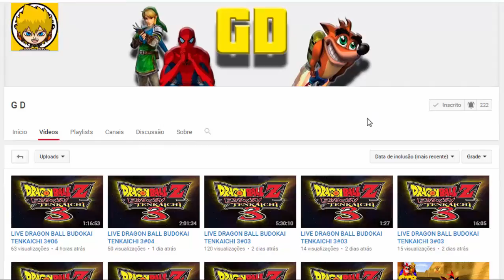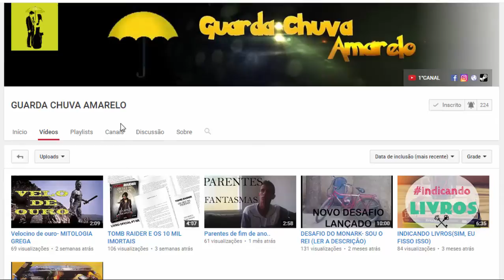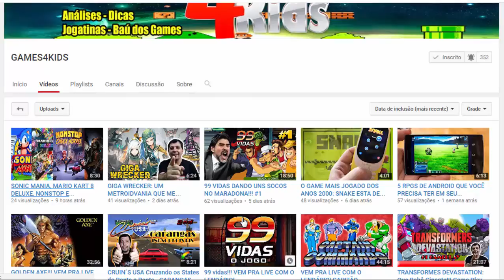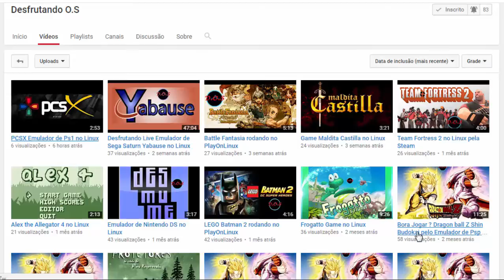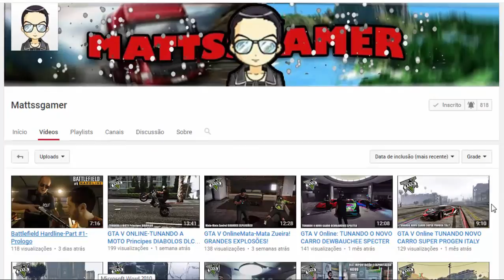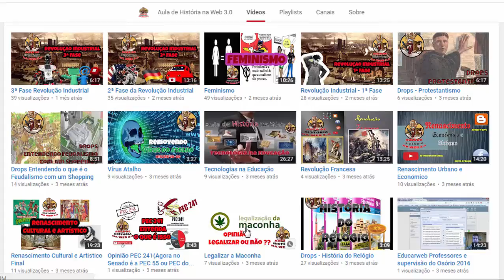Alien vs Predador #2